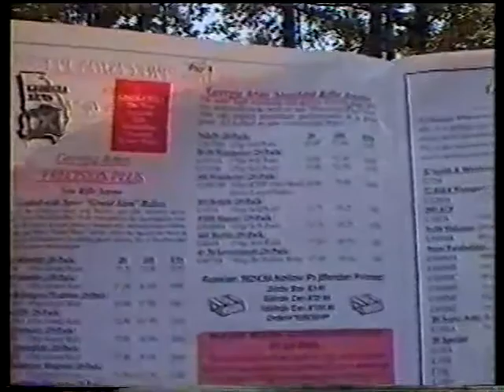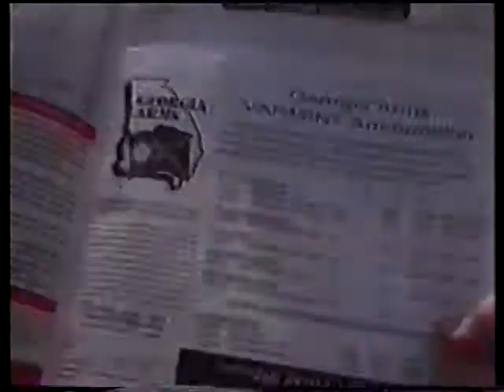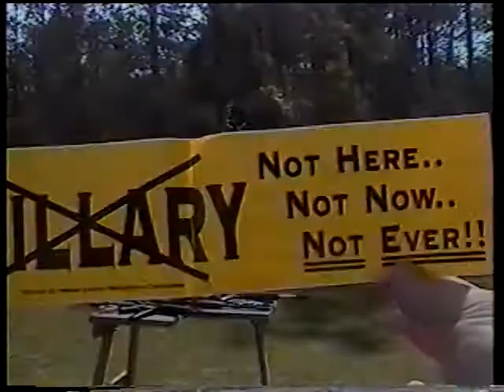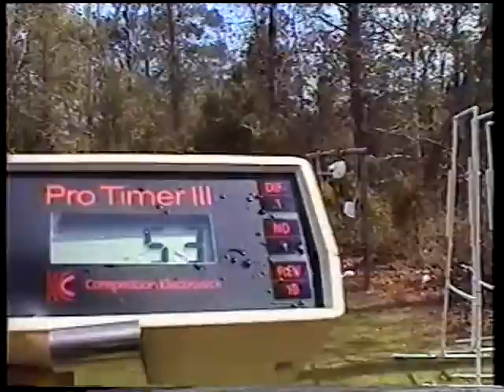Johnny Rowlands Shootin Show Mech Tech 460 Rowland Demo 460R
Johnny Rowlands Shootin Show Air Date Unknown #4

Mech Tech does not make this anymore but with the popularity of the 460R shoot them an email and ask them to consider a run.